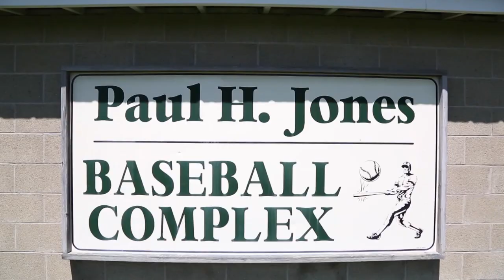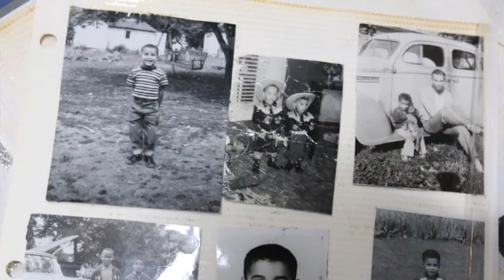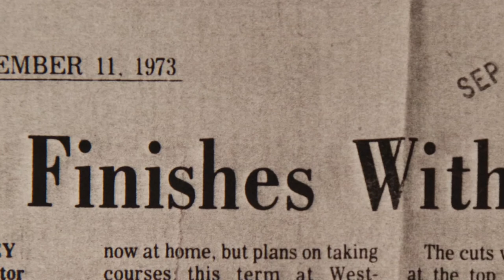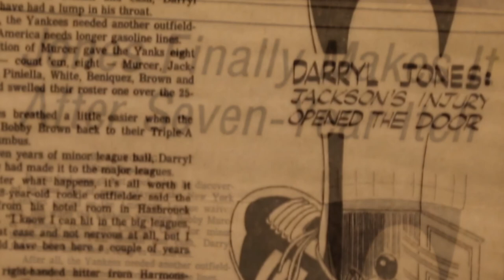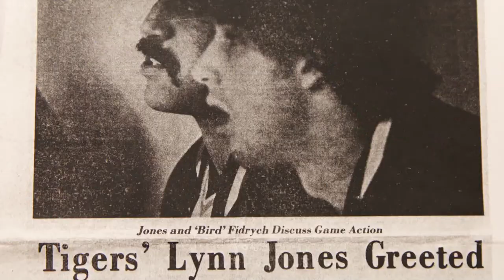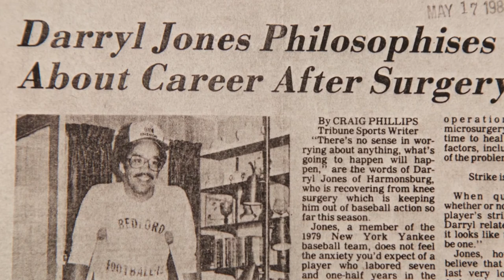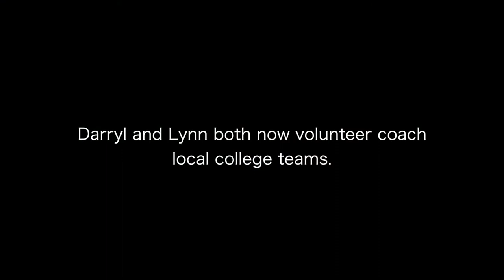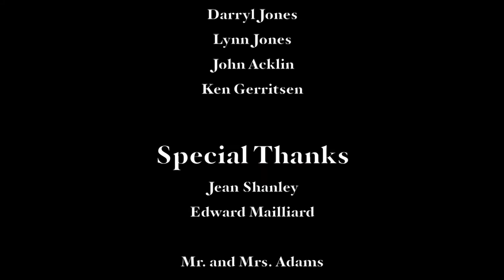Sports Close-Up "Darryl and Lynn Jones"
Armstrong Local Programming, Meadville PA: Former MLB players Darryl and Lynn Jones discuss their careers. Mike Keeley provides insight into the video about the two that was produced by Allegheny College.